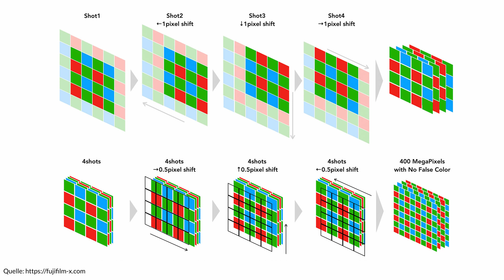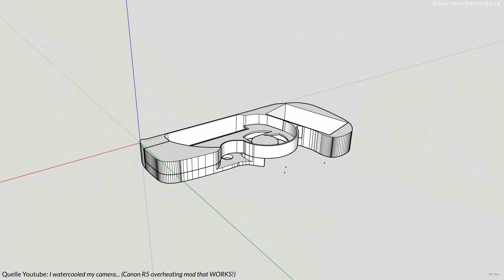RAW FLASH: Fuji mit 400MP, Apples M1 Wunder CPU, R5 mit Wasserkühlung, Nikon neue DSLRs 2021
Heute im RAW Flash: Fuji Kamera mit 400MP, Apples M1 Wunder CPU, Canon R5 mit Wasserkühlung, neue Nikon DSLRs in 2021

Das ist in/an meinem Fotorucksack für Foto & Video *,**:
RUCKSÄCKE

NIKON
Nikon Z7

PANASONIC MFT
Panasonic Lumix GH5
Panasonic Leica Vario-Elmarit 8-18mm/f2.8-4.0
Olympus M.Zuiko ED 12-100mm/4,0
Panasonic G Vario 12-60mm/3.5-5.6
Olympus M.Zuiko 25mm 1:1.8
DJI Insp MFT 15mm F/1.7 Prime Lens
Olympus M.Zuiko 45mm 1:1.8

ACTION/DROHNE
DJI Osmo Action
Mavic Mini Fly More Combo

SAMSUNG
Samsung Galaxy S20+

GIMBAL
Gimbal Feiyutech ak2000s

AUDIO REKORDER
Audiorekorder Tascam DR-40x
Audiorekorder Zoom F1 + Mikro LMF-2
Funkstrecke Comica Boom X-D2

0:00 Übersicht
00:57 Fuji Kamera mit 400MP
6:16 Apples M1 Wunder CPU
11:03 Canon R5 mit Wasserkühlung
15:36 Neue Nikon DSLRs 2021